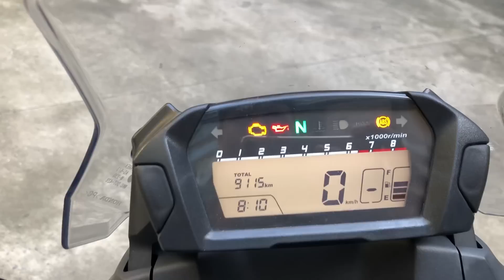Xe Hiếm NC750X Độ Pô Akrapovic Full Cacbon 47cm | Tài Pô Độ | 0947.22.1234